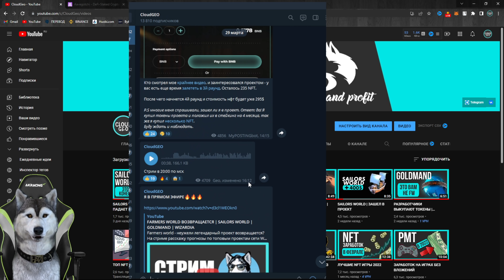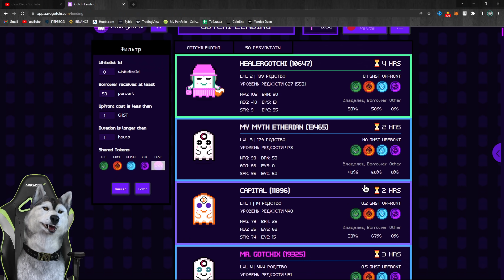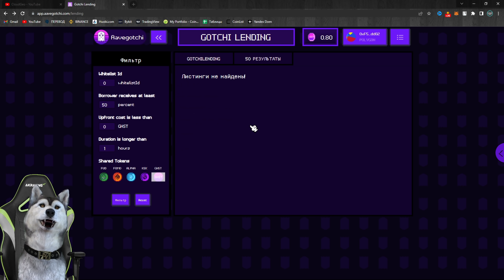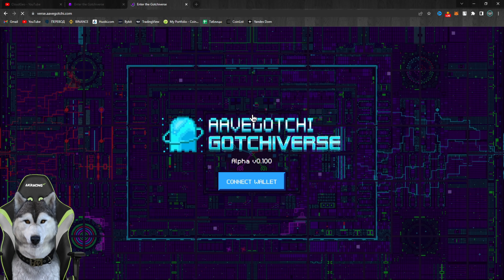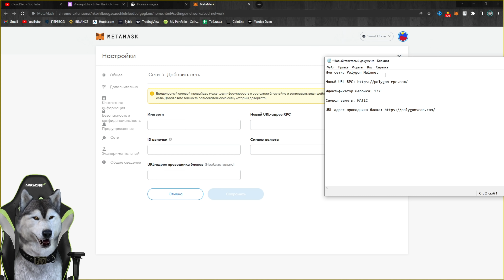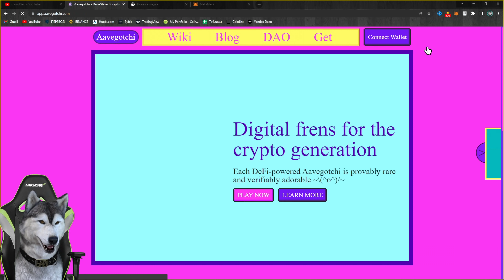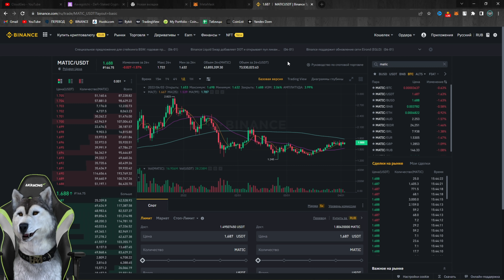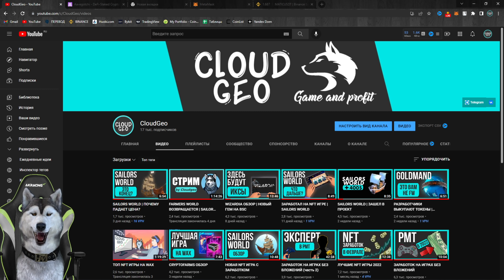AAVEGOTCHI ОБЗОР | КАК НАЧАТЬ ИГРАТЬ?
AAVEGOTCHI - NFT проект на сети polygon в котором можно начать зарабатывать без вложений. Интересная игра и задумка разработчиков позволят познакомиться новичкам с миром нфт. Как начать играть? Что нужно делать? Это и многое другое в новом видео на канале Cloudgeo

Метамаск для POLYGON:

Идентификатор цепочки: 137
Символ валюты: MATIC